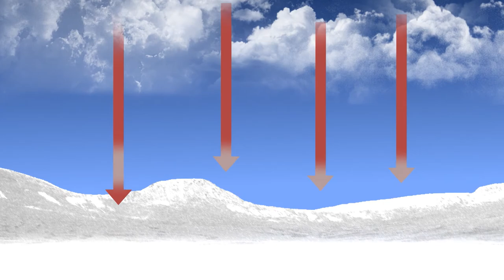Investigate Fortitude #7 - Environmental Toxins Are Making Us Sick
Environmental Toxins Are Making Us Sick, and We're to Blame? This week's episode of 'Investigate "Fortitude" ' discusses the impact of humans on the environment and how it contributes to emerging diseases.

Inspired by the real-world issues presented in Fortitude, the new drama starring Stanley Tucci and Michael Gambon, Pivot TV and EcoHealth Alliance have teamed up to create Investigate “Fortitude,” a nine-part video series, hosted by Jacob Soboroff, that explores the real-life science behind the show. Through interviews with top scientists—epidemiologists, ecologists, evolutionary biologists, and Arctic experts—Investigate “Fortitude” uncovers how the unintentional effects of climate change lead to important, unexpected, and fascinating realities.

The seventh episode of Investigate “Fortitude” kicks off a conversation around environmental changes that are creating real-world toxins and, as a result, affecting the health and behavior of humans and animals. The scariest part? It may be our fault.